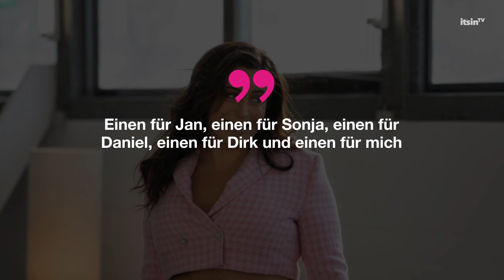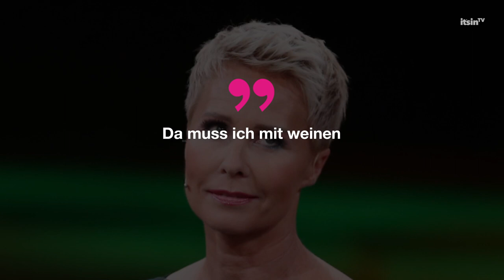Dschungelcamp: DARUM weint Sonja Zietlow bei Dschungelprüfung | It's in TV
Nach dem ganzen Zickenkrieg um Pizza und Bolognese wurde es am Mittwoch ziemlich emotional im Dschungelcamp. Da verdrückte sogar Moderatorin Sonja Zietlow ein paar Tränchen!